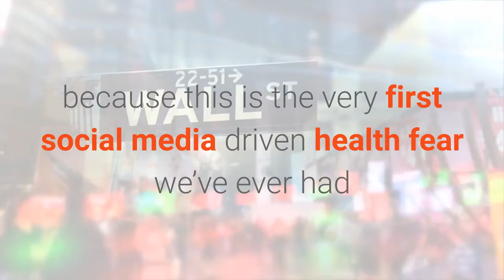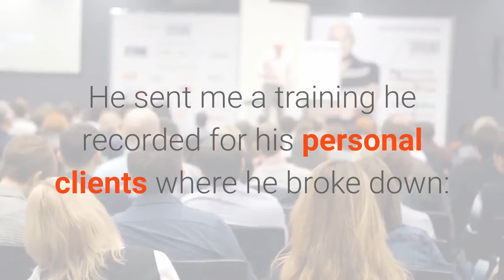PROFIT FROM CORONA-CRASH?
If you’re wondering how to INSTANTLY start PROFITING from the market’s HUGE corona-crash… read on now:

The stock market has dipped almost 35% because of the coronavirus.

This is without there being a major financial crash like 2008.

Without there being a major economic crash like 1929.

In-fact, it’s dropped in the face of one of the best, biggest and strongest US economies ever seen.

Why?

Well according to Minesh Bhindi, an investor for 15 years and a believer in the American spirit, drive for innovation and pursuit for freedom says this…

“The market has dropped because this is the very first social media driven health fear we’ve ever had. The market has dropped by $10 Trillion for a potential economic impact of just $500 billion - $1 Trillion. That means the market has overreacted to the tune of 10x to 20x. This is a huge profit opportunity right now for anyone smart enough to take the profit.”

Minesh has invested over a million dollars more of his savings and over 6 figures of his parents savings since the beginning of March.

Why?

And how could I profit? That was the question I had for Minesh.
He sent me a training he recorded for his personal clients where he broke down:

Why the market will recover in a V-shape pattern.
By what DATE history says the market will have recovered by.
The 3 PILLARS the market is looking for to sky-rocket.

By the way, 2 of those pillars are already completed!

I had to get Minesh to allow me to send this training to you after everything I learned.

Minesh has also promised that he’ll show you how to profit from this corona-crash withOUT:

Risking your financial future.

Going into debt.

Worrying about the markets or economy daily.

Or risking your cash reserves and savings.

This training is vital for anyone who wants to profit from this once in a generation buying opportunity.

This is a very time-limited opportunity and after watching Minesh’s training yesterday, I wanted to get this out to you ASAP.